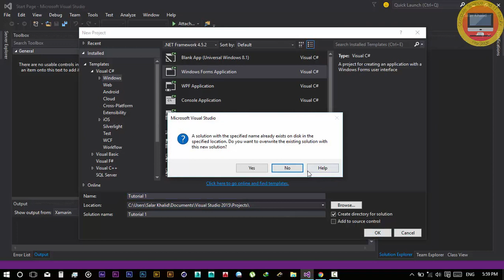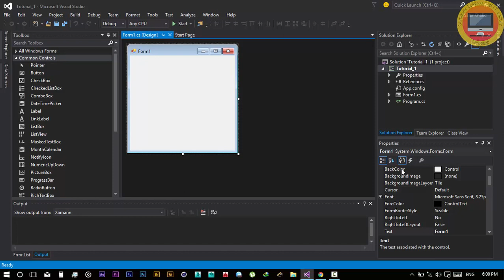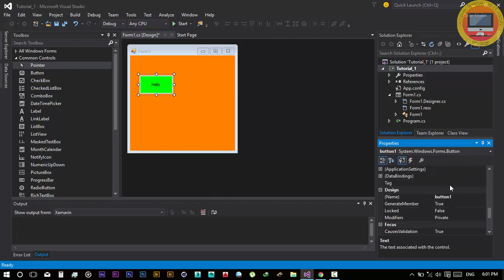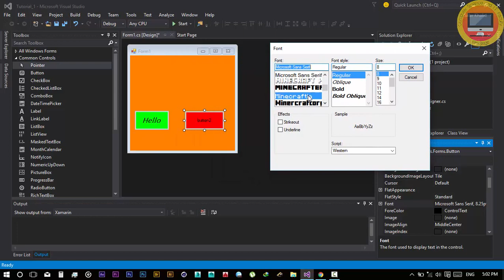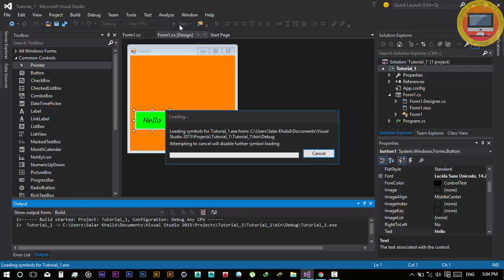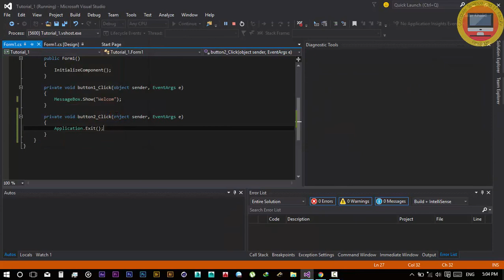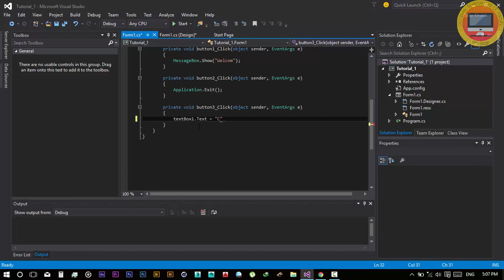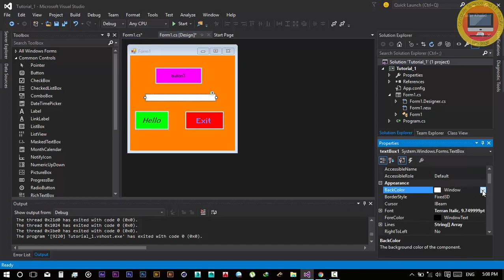Tutorial #1 C# Windows form application ToolBox For beginner [Kurdish]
Like &  Subscription
ـــــــــــــــــــــــــــــــــــــــــــــــــــــــــــــــــــــــ
visual  Programming
ــــــــــــــــــــــــــــــــــــــــــــــــــــــــــــــــــــــ
what we learn in this tutorial:
1- create buttons
2- show message box via button
3- Exit program via button
ـــــــــــــــــــــــــــــــــــــــــــــــــــــــــــــــــــــــ
دێ چ فێربی دڤێ فێرکاریێ دا
١- دروست کرنا دوگمە
٢-دیار کرنا نامێ ب رێکا دوگمێ
٣-گرتنا پروگرامی ب رێکا دوگمێ
ـــــــــــــــــــــــــــــــــــــــــــــــــــــــــــــــــــــــ
ما نتعلمه في هذا البرنامج التعليمي:
1- إنشاء أزرار
2-اضهار الرسالة عن طريق الزر
3-اغلاق البرنامج عن طريق الزر